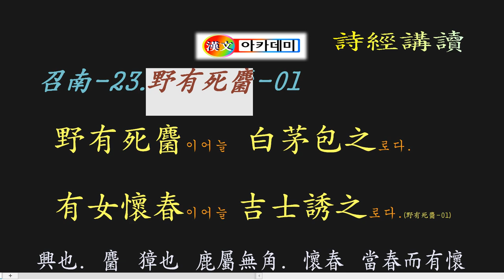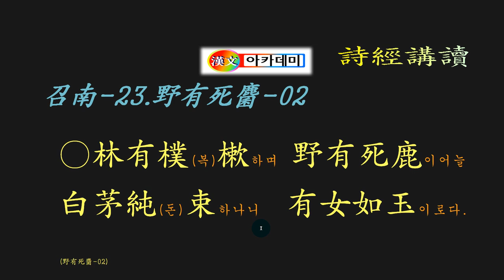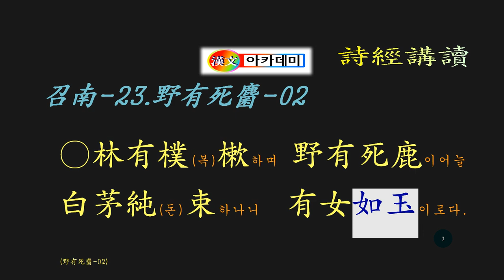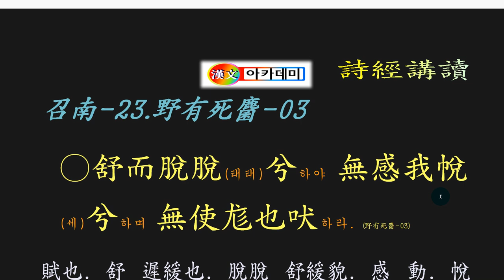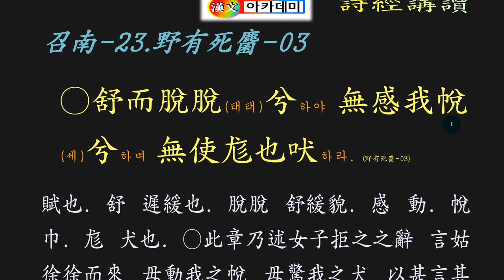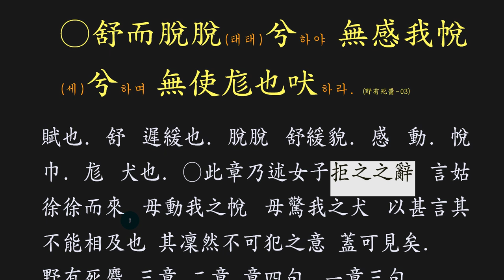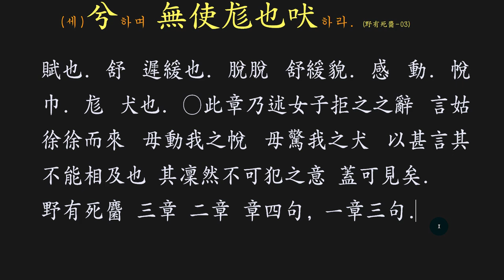시경 강독 : 召南-23.野有死麕 죽은 노루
흔들리지 않는 여인의 마음!